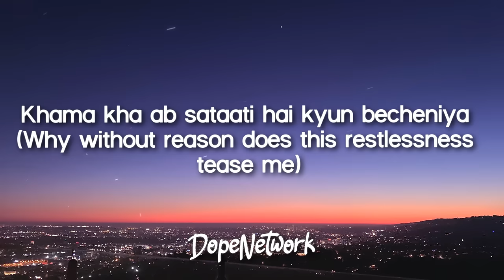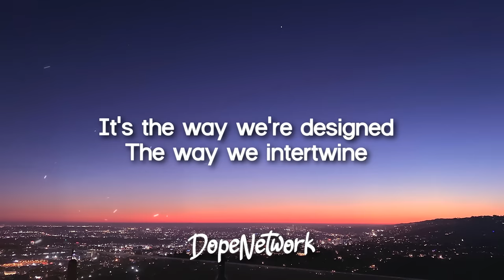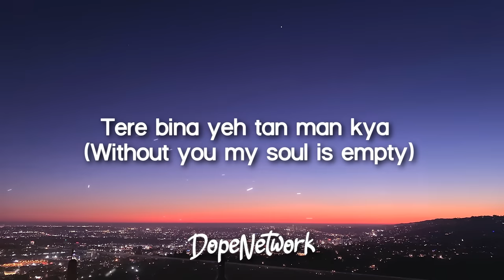Shreea Kaul - Tere Bina (Lyrics)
Shreea Kaul - Tere Bina
Lyrics video for "Tere Bina" by Shreea Kaul.

🎤 Lyrics:

You are the muse of my melody
Fountain of beautiful energy
Dying, craving for you baby I

Taras Taras ti hoon Saawariya
(Crave I crave you )
Tere bina yeh tan man kya
(Without you my soul is empty)
Khama kha ab sataati hai kyun becheniya
(Why without reason does this restlessness tease me)

Tere tere Tere bina
X4
(Without you)
X4

It's the way we're designed
The way we intertwine
With you every cell is entranced

Bound to end tragically
Death and calamity
Gods laugh as they watch us dance

I feel you slippin
You're bound for disaster
You placate my softly
Attempts are haphazard
Every time I wish that
Time would slow down
It goes faster go faster go faster go faster go

X4
(Without you)
X4